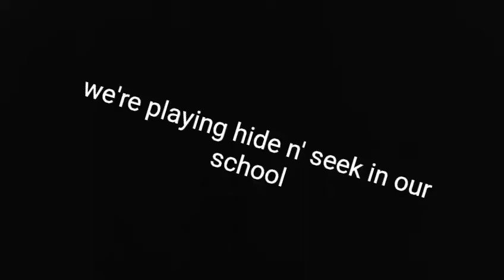HIDE AND SEEK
enjoyyy